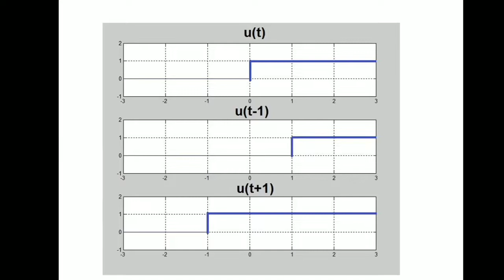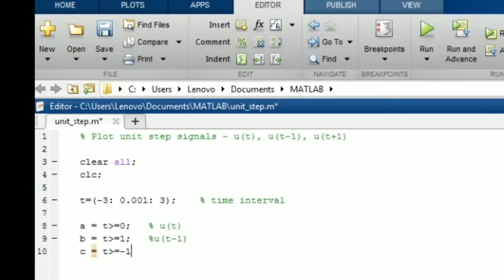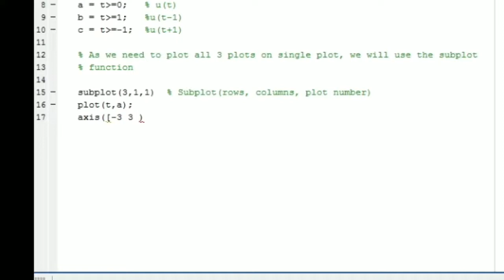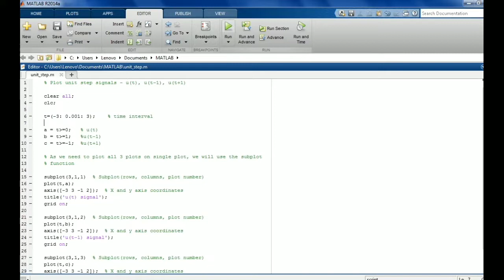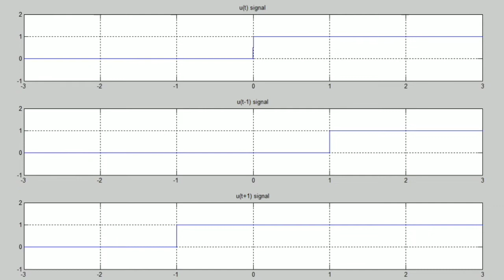Plot Unit Step signal using MATLAB | Plot u(t), u(t-1), u(t+1)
This video explains how to Plot Unit Step signal u(t), u(t-1), u(t+1) using MATLAB .